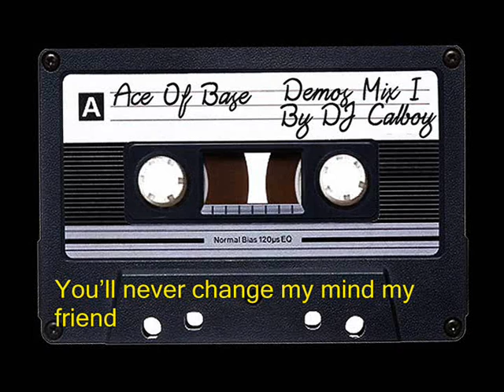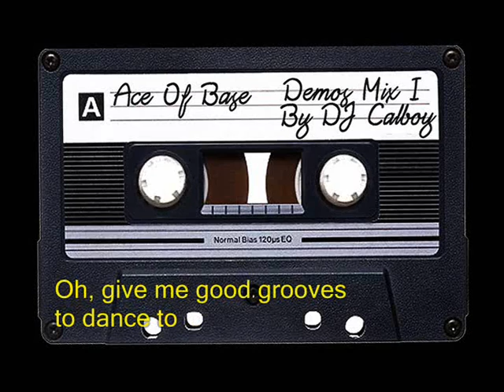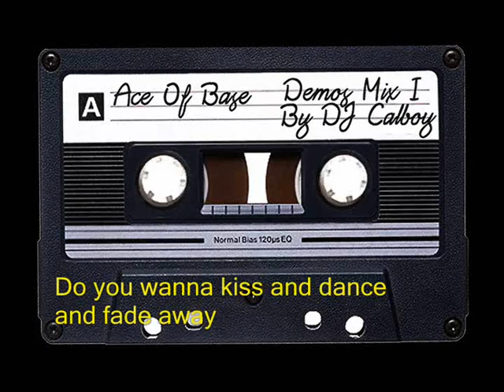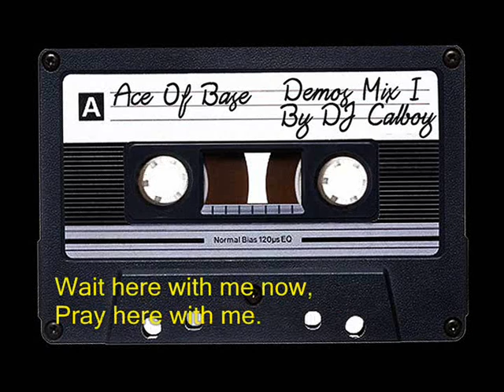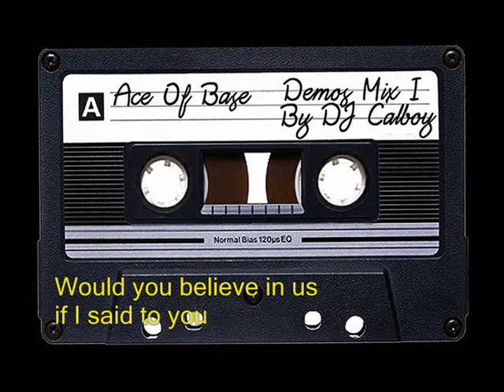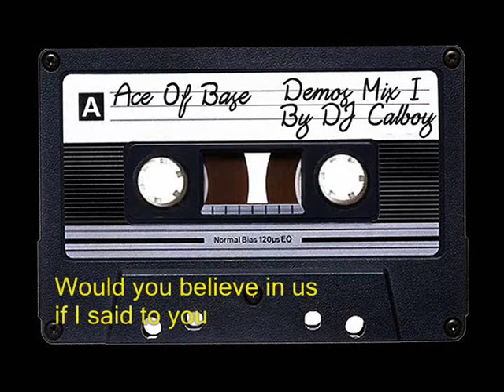Ace Of Base - Demos Mix I (By DJ Calboy)